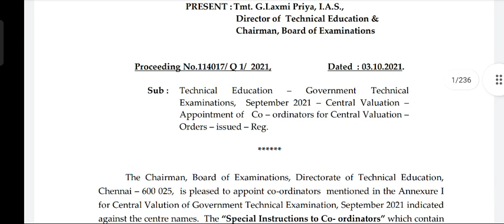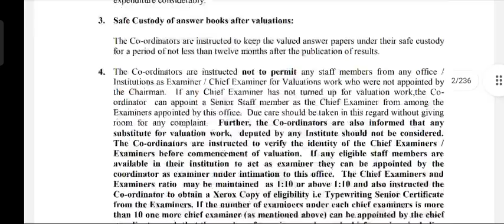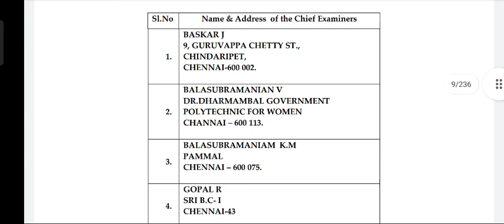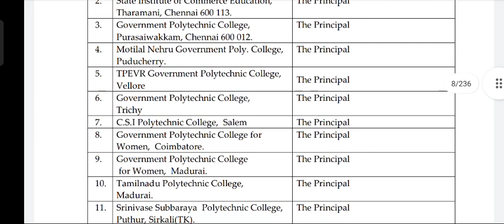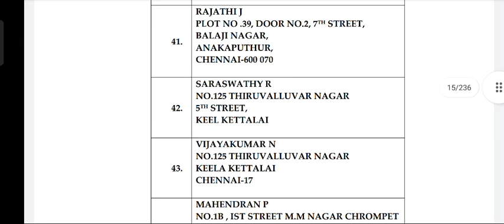typewriting and a short time exam 2021 paper correction and result new update official update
Typewriting exam result 2020  Typewriting Exam September Result 2021 Exam 2021

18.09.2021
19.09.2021